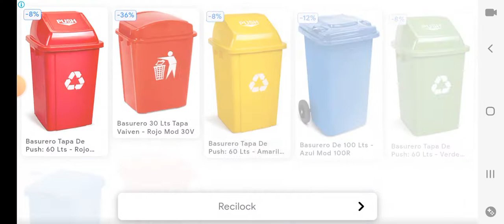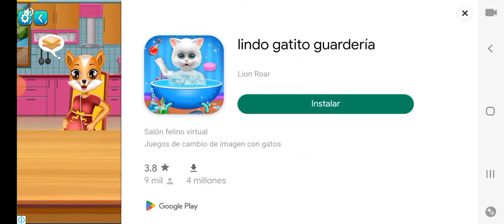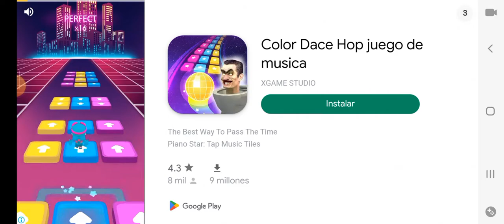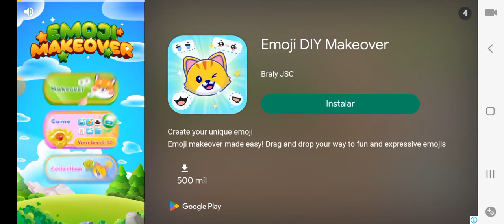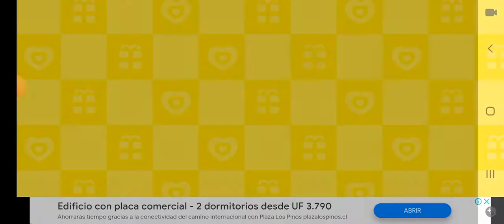Bet Cumple 6 Años